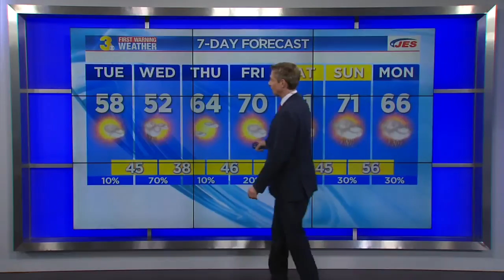Monday PM Webcast